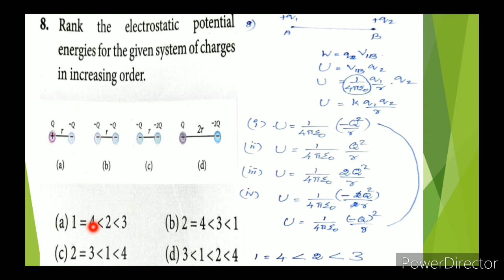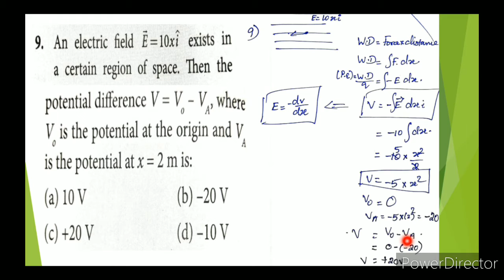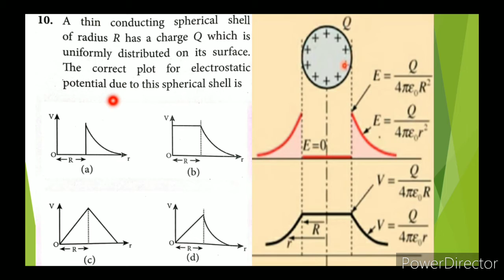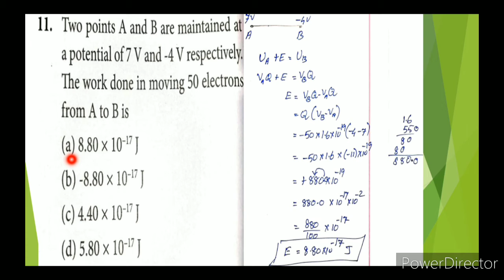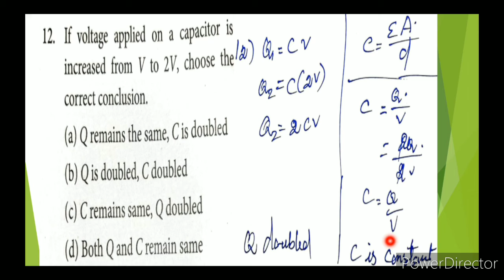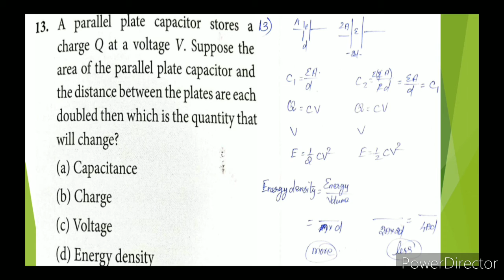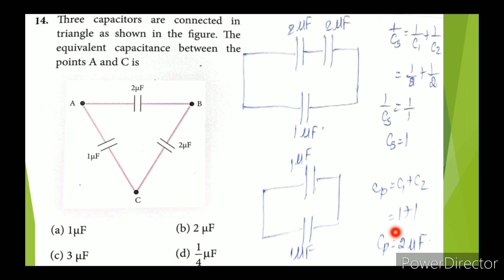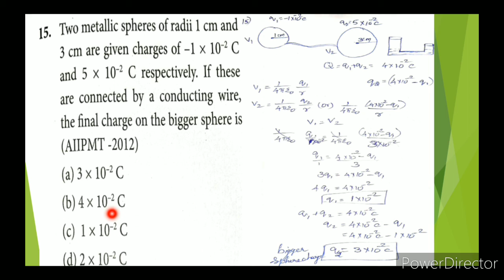CLASS 12 PHYSICS UNIT-1 ELECTROSTATICS MULTIPLE CHOICE QUESTION- 8 TO 15 (PART-2) | PART-26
CLASS 12 PHYSICS UNIT-1 ELECTROSTATICS MULTIPLE CHOICE QUESTION- 8 TO 15 (PART-2) | PART-26 TN SAMACHEER SYLLABUS